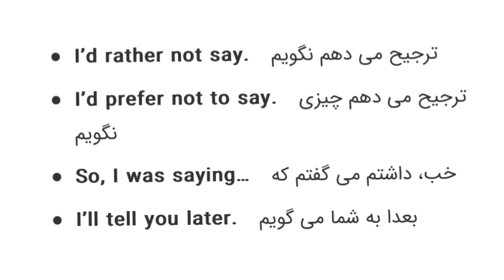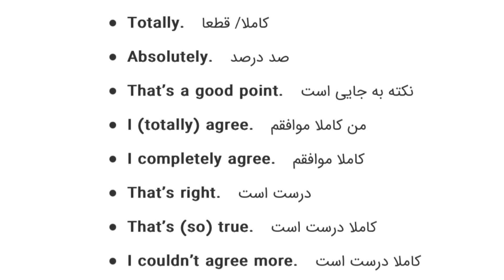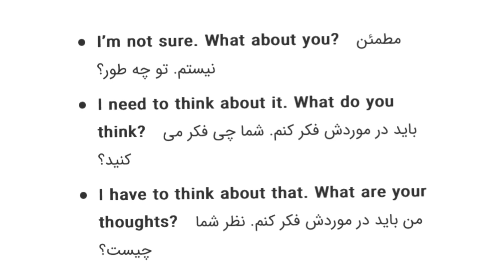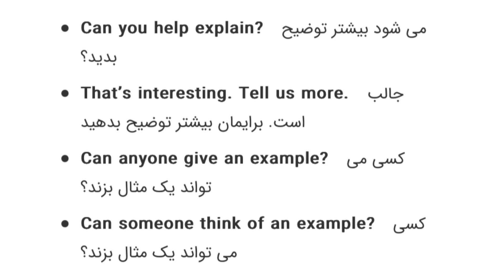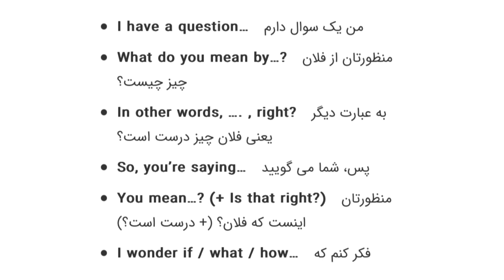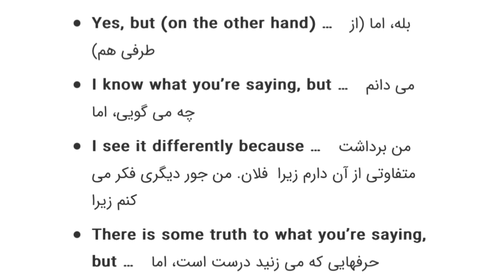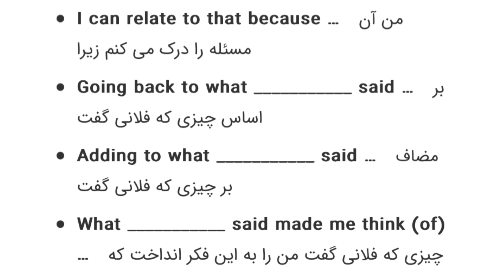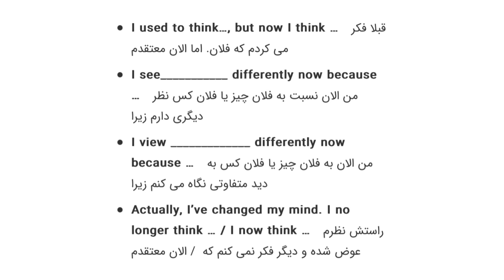جملات ضروری انگلیسی روزمره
سلام به همه دوستان عزیز و خوش آمدگویی به ویدیوی جدید ما. امروز در این ویدیو، قصد داریم به شما برخی از جملات ضروری و کاربردی در زبان انگلیسی روزمره را آموزش دهیم. این جملات کمک می‌کنند تا به راحتی و با اعتماد به نفس بیشتر، در موقعیت‌های مختلفی مانند مکالمات روزانه، خرید و فروش، سفر و غیره از زبان انگلیسی استفاده کنید.